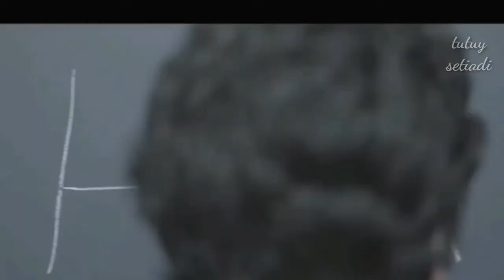SHANI JKT48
hallo guys

Jgn lupa

And koment